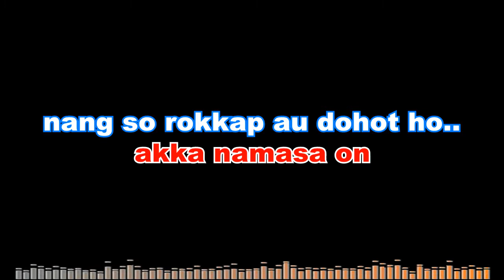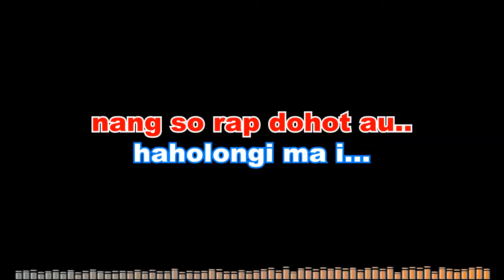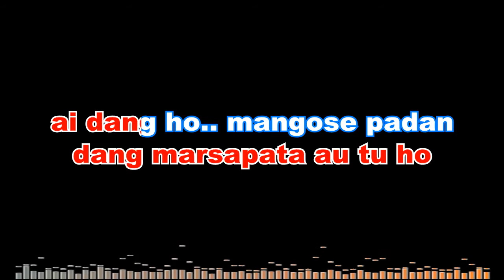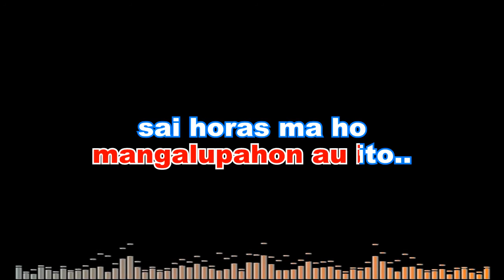Carla Gultom - Unang Be Ho Manolsoli (Karaoke) No Vocal